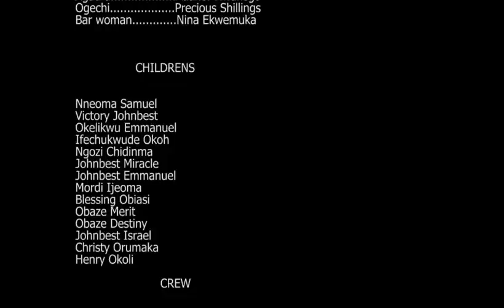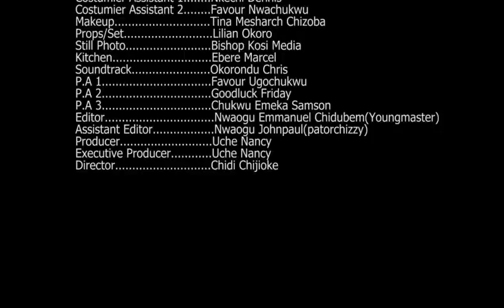ONLY SON (CHAPTER 2)-UCHENANCY LATEST NIGERIAN 2019 MOVIE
In life we believe love conquers everything...how true is this?

A MOVIE PRODUCED BY UCHE NANCY, EDITED BY NWOGU EMMANUEL,AND DIRECTED BY CHIDI CHIJIOKE